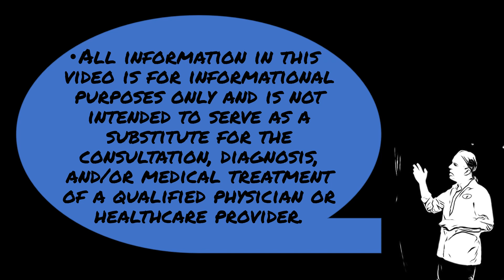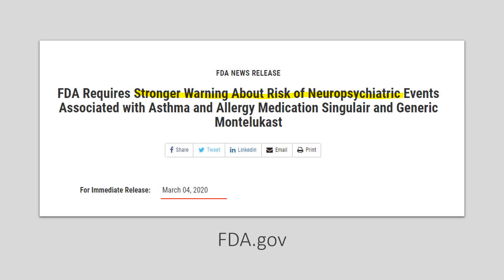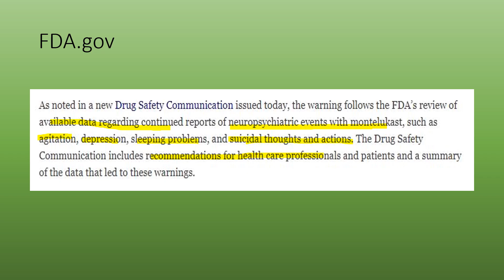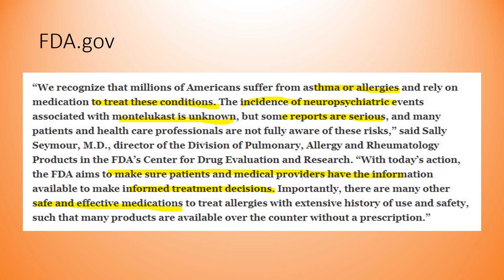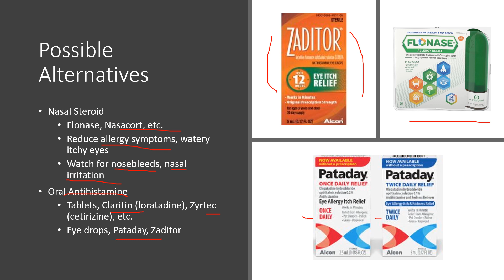Montelukast Boxed Warning and Potential Alternatives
Montelukast now has a boxed warning from the FDA warning about potential neuropsychiatric events. Discuss the potential problems and other medications that may allergy treat symptoms.